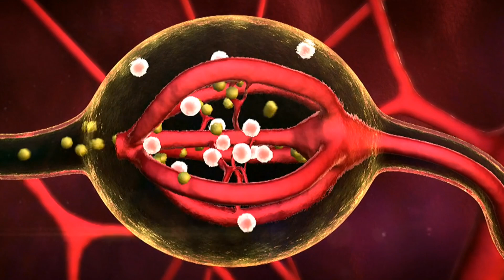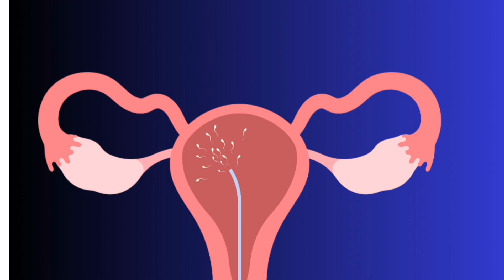എന്താണ് unexplained infertility? ചികിത്സാരീതികൾ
എന്താണ് unexplained infertility?ഞാൻ എന്തിനാണ് iivf ചെയ്തത്?